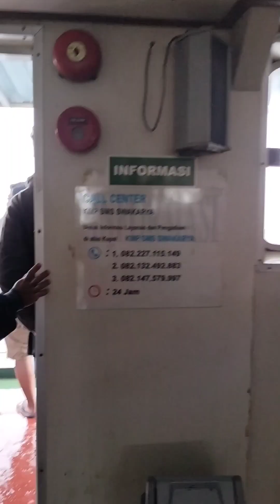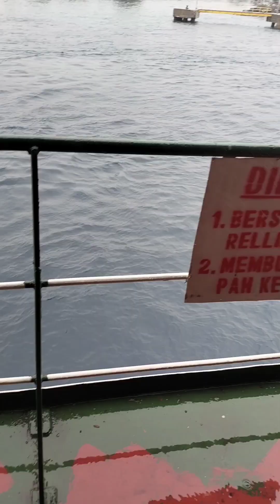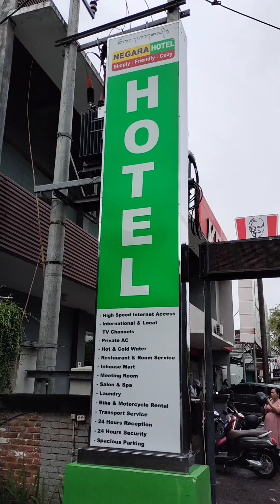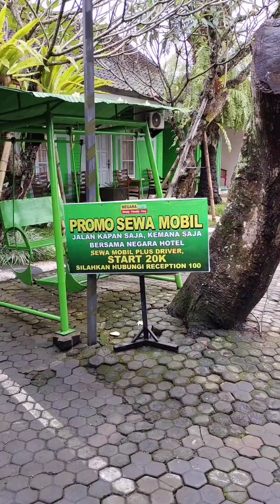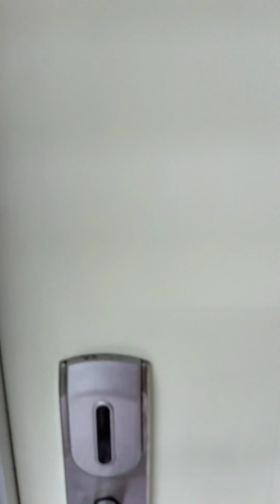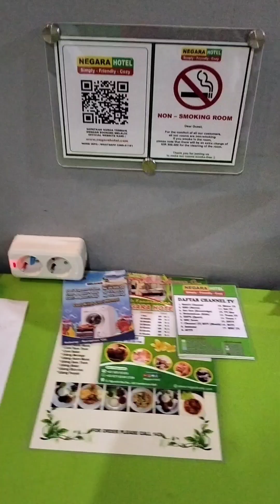Trip ke Bali lagi 14 hari ❤️ Part 1 - Pelabuhan Ketapang Gilimanuk